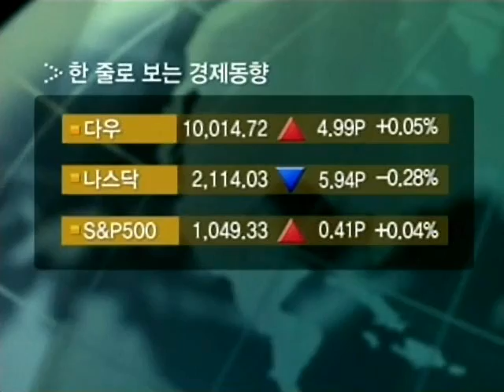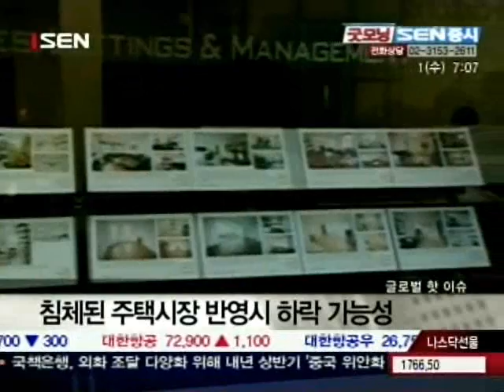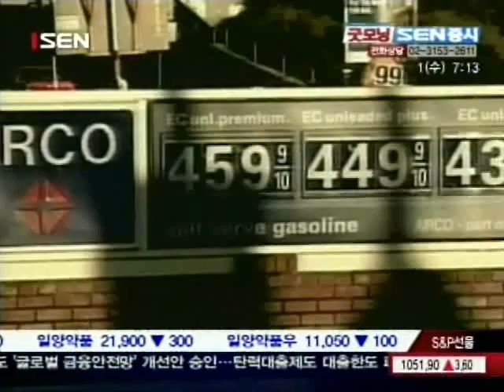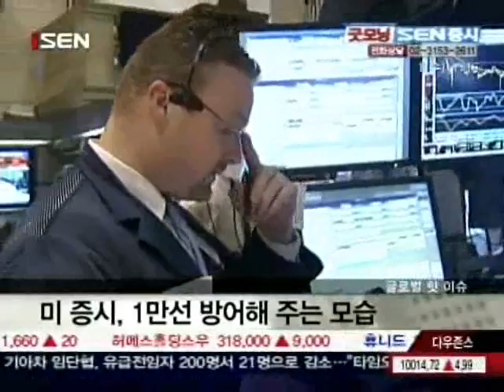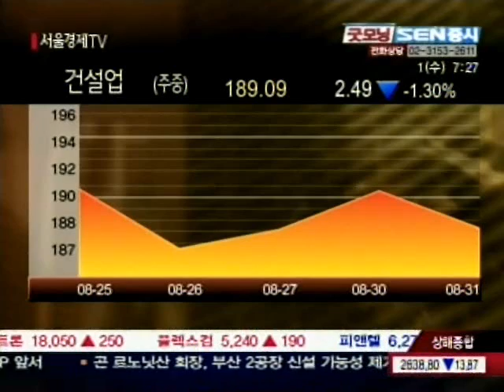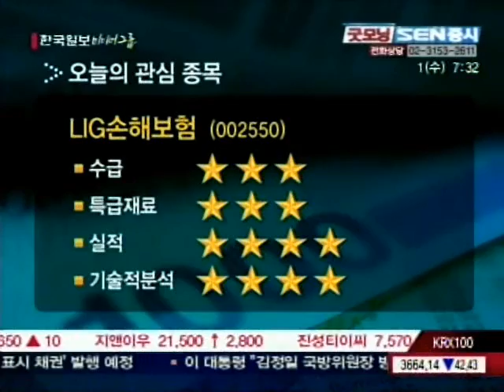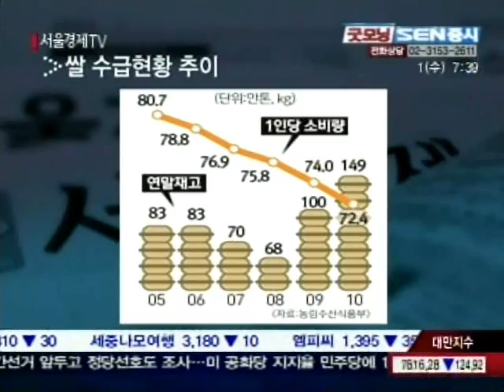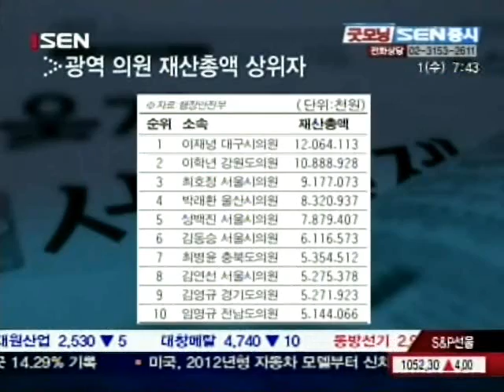20100901_굿모닝_SEN증시_120회